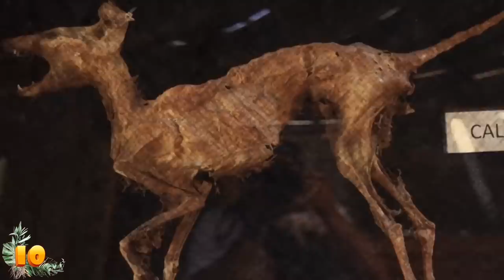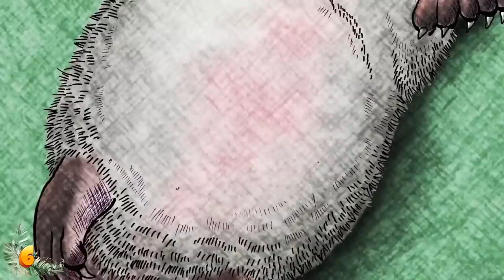The Most Mysterious Animals That Ever Lived